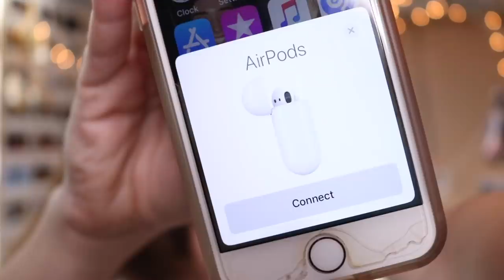AIRPODS UNBOXING AND FIRST IMPRESSIONS: ARE THEY WORTH IT?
AIRPODS UNBOXING AND FIRST IMPRESSIONS

Okay, I finally got some AirPods so today I open them up and show you my initial thoughts on them.